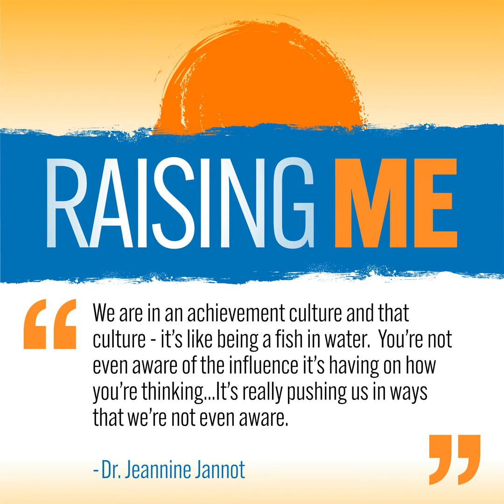Student Struggles and Parental Pressure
Increased academic pressure, mental health issues, and societal expectations are three challenges facing students today and the fallout is showing up in many ways. Adrienne has an insightful conversation with the author of the book “The Disintegrating Student: Super Smart & Falling Apart”, Jeannine Jannot, Ph.D, whose decades of experience working with children and families led her to a concerning discovery in today’s achievement culture. The usually “bright” children, who until recently school was fine, if not easy for them, suddenly begin struggling academically and emotionally. This is a conversation not only about what’s happening with our children, but it is also full of self-reflection about the things we do as parents that have unintentional consequences. Whether you have a so-called ‘Disintegrating Student’ or not, this is an eye-opening conversation about parenting today and how we can support our children.

Dr. Jeannine Jannot has over 25 years of experience working with children, teenagers, and young adults in both public and private school settings spanning preschool through college. Dr. Jannot has a master's degree in school psychology from The Ohio State University and a doctorate in child and developmental psychology from the University of Connecticut. Since 2010, Dr. Jannot has been a college instructor teaching psychology courses and freshman seminars.